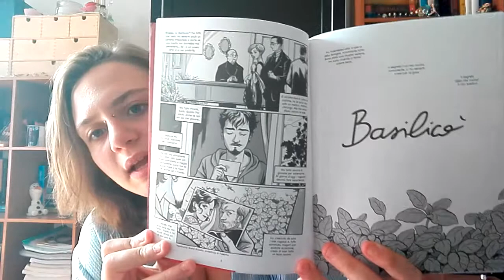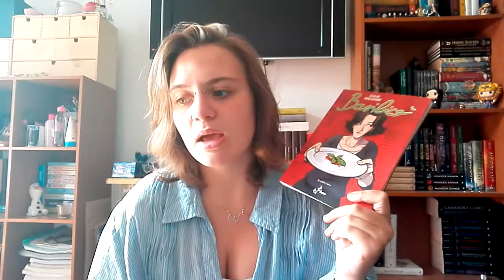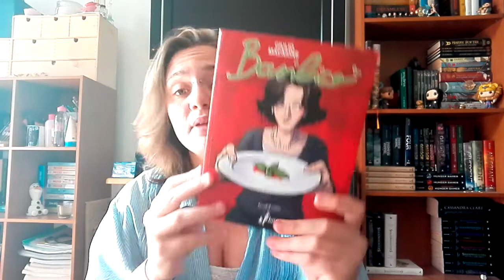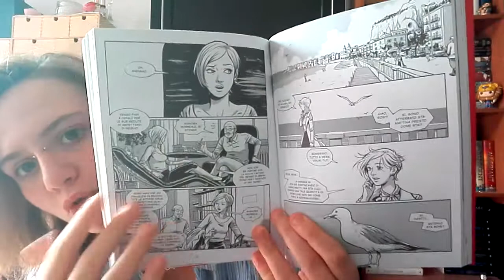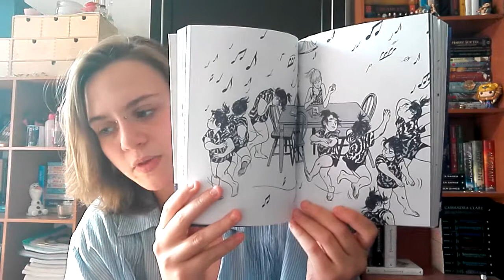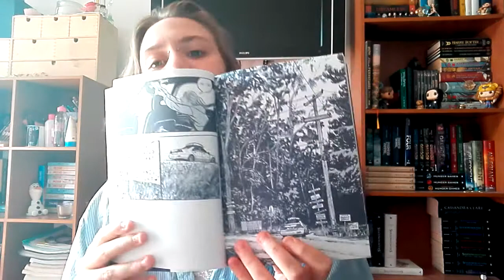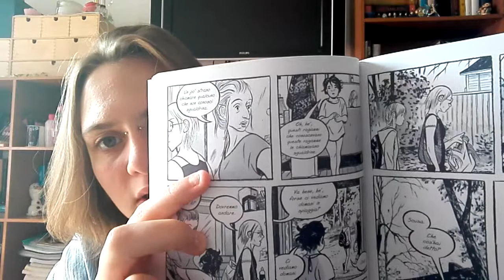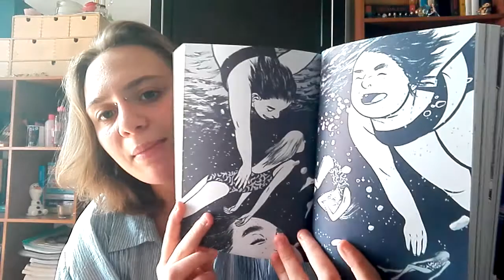BooktTubeItaliaLeggeIndipendente - BAO Publishing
Video speciale che mi vede coinvolta in questo meraviglioso progetto! Qualche info di servizio dopo il minuto 14.10 riguardante le pubblicazioni sul canale, la mia attuale lettura, un film che ho visto ieri mattina e un libro che non vi nominerò domani nella terza parte del wrap up nonostante l'abbia letto ad agosto perchè me lo son persa via registrando il video settimana scorsa e quindi lo nomino brevemente qua! Scusate se ieri il video è saltato ma mi son completamente dimenticata di pubblicarlo, shame on me! Qua sotto vi lascio tutti i commilitoni che hanno partecipato alla BookTubeItaliaLeggeIndipendente di settembre, un bacione e buone letture!